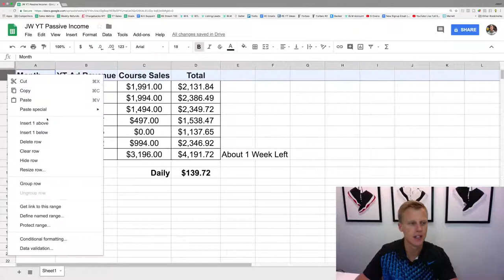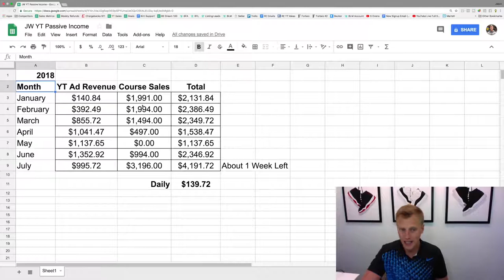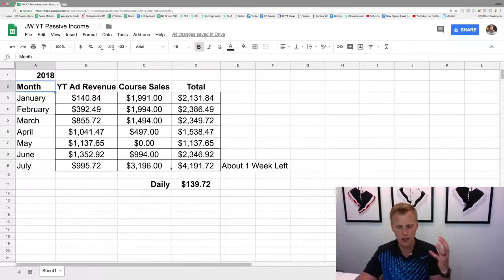How To Make Passive Income How I Make $139.72/Day Starting With NO MONEY!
How To Make Passive Income How I Make $139 72Day Starting With NO MONEY!